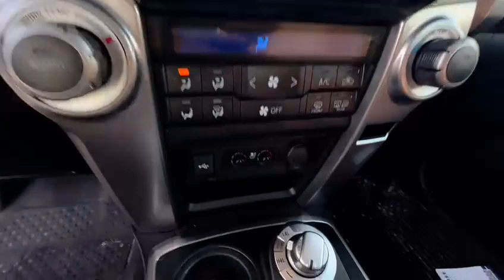2021 Toyota 4Runner || Southview Acura